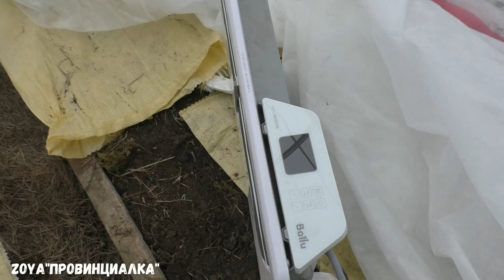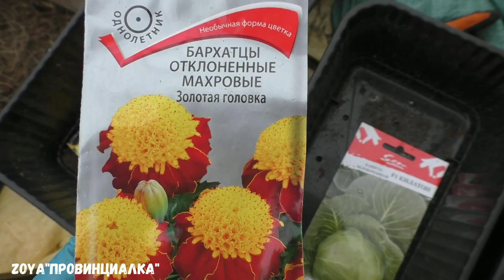РАССАДА/ Переезд в теплицу/ Началась весна-работа/ 10.04.22/ Сею/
Сегодня  10.04.22 я переношу всю рассаду в теплицу. Две ночи прошли без потерь и это отлично!!